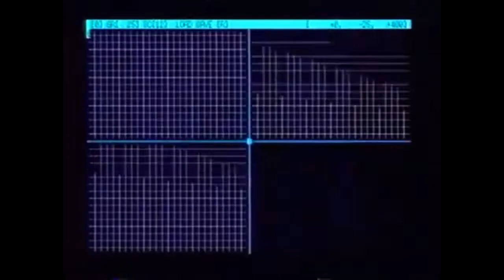Silpheed - シルフィード - Mega CD 日本 Promo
Silpheed - シルフィード - Mega CD promotional Circa 1993